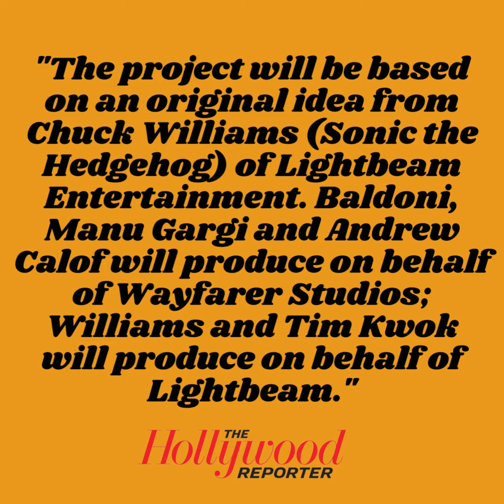A Live-Action Pac-Man Movie is in Development | The Orange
Follow The Orange for updates regarding the world of film.